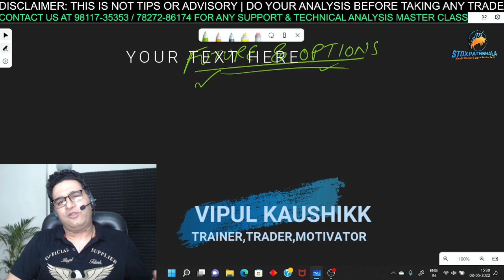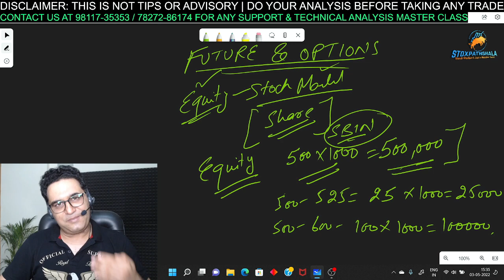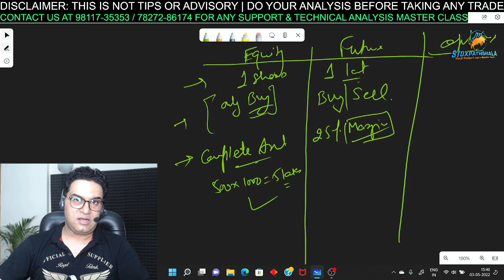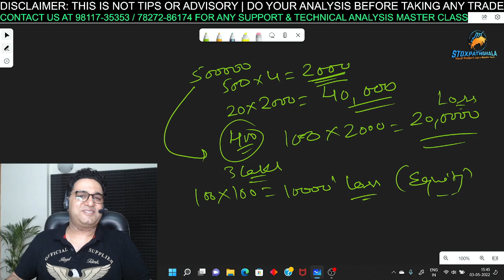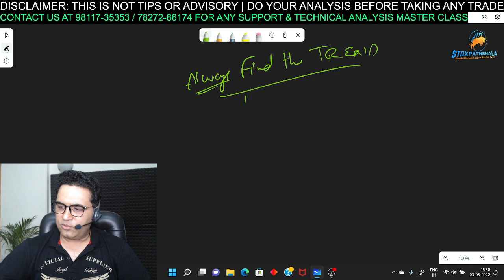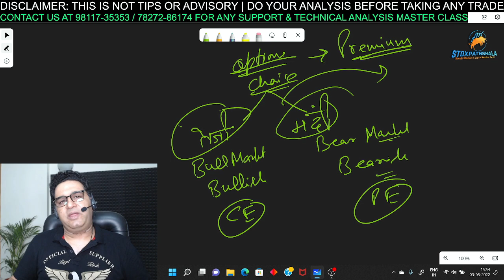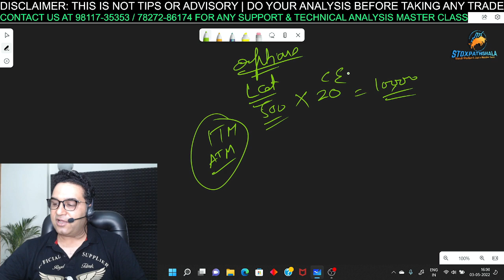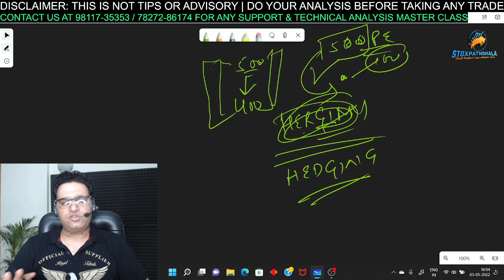Future & Options Trading Basics Explained | Share Market F&O for Beginners | Stock Market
Learn Future & Options Trading to Make Money in Share Market.

About Me:-

* Stock selection.